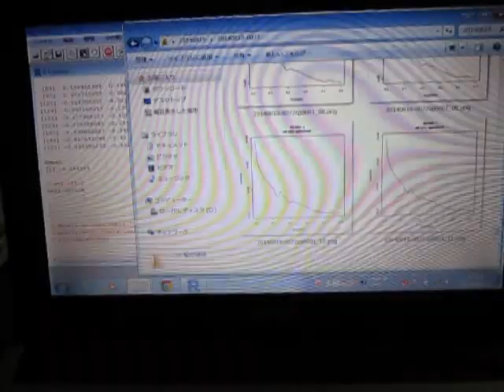超音波解析技術 Measurement and Analysis ultrasonic-labo